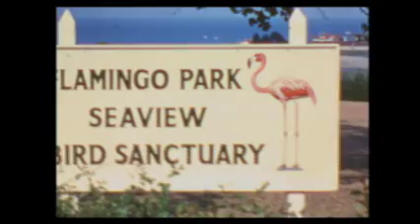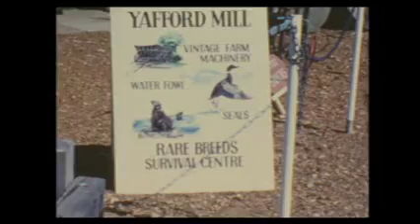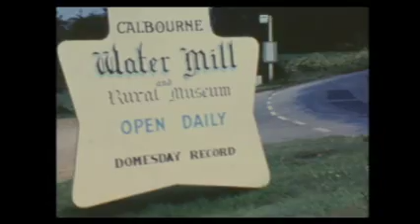Isle of Wight Tourist attractions I Barrington Smith Films I Wessex Film and Sound Archive I AV181/6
AV181/6 Barrington Smith Films: Isle of Wight in the 1970s

Exotic and native birds at island attractions, including Yafford and Calbourne Water Mills.

Footage taken while travelling towards the Isle of Wight on a car Ferry (Cenred); views of Southampton Water and Solent; unloading of the car ferry, as seen from the shore.
Flamingo Park; Seaview Bird Sanctuary; Yafford Mill - otters in the water; Robin Hill; Calbourne Water Mill; Whitecliff Bay; Hanover Point; Shippards Chine.
The shots around the island focus very heavily on the wildlife encountered, primarily birds and ducks.
The ferry, Cenred was built in 1973 by Robb Caledon Ship builders and for the duration of her life ran the route between Lymington and Yarmouth. She has two sister ships: MV Caedmon and MV Cenmulf. Cenred was scrapped in 2010.
Calbourne Water Mill - a functioning water mill in 2010, situated at Calbourne and mentioned in the Domesday Book. The mill has had a vast array of owners since 1086, the mill was in the ownership of the Long family for the whole of the twentieth century; and would have been so when this footage was taken.

This film is held at Wessex Film and Sound Archive and you can see full details of this item on our online catalogue.